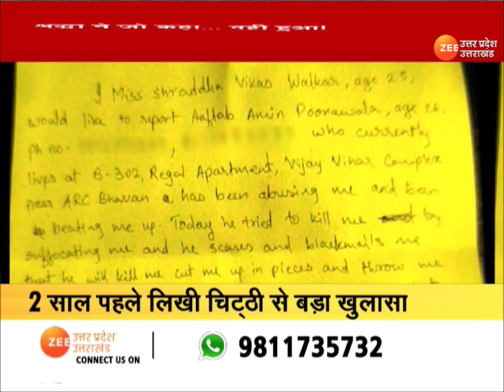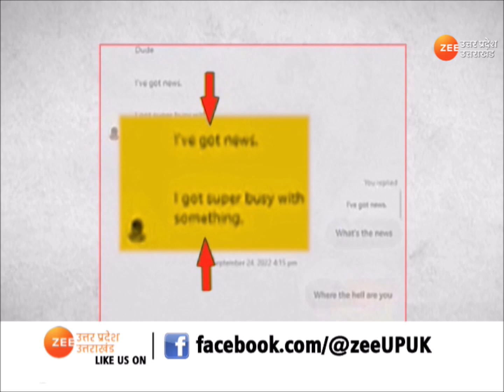Shraddha-Aftab Case : सच हुआ श्रद्धा का डर, चिट्ठी से खुला 'राज' | Aftab Amin Poonawalla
अगर श्रद्धा टुकड़ों में बंटकर दिल्ली (Delhi) के जंगलों में बिखरी हुई है तो वो गवाही कैसे दे सकती है...ये सवाल जितना परेशान कर सकता है उसके कहीं ज्यादा हैरान .मगर अब श्रद्धा (Shraddha Walkar) की वो चिट्ठी सामने आ चुकी है जो उसने दो साल पहले यानी 2020 में मुंबई पुलिस (Mumbai Police) को लिखी थी। और उसी चिट्ठी ने आफताब (Aaftab) का सारा कच्चा चिट्ठा खोलकर रख दिया।